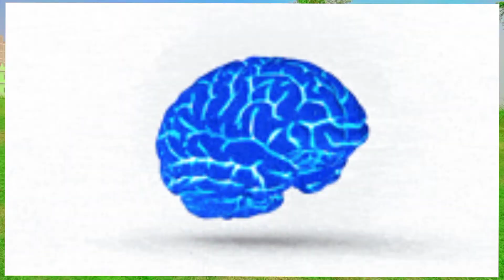मानसिक क्षमता 100% बढाने के लिए योग अभ्यास / दिमाग तेज करने की सिक्रेट टिप्स | high IQ level